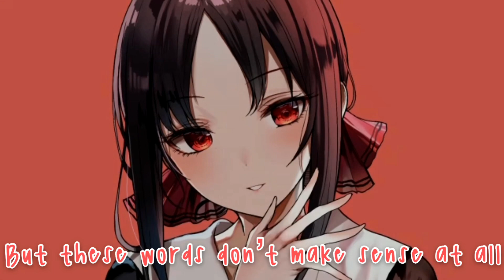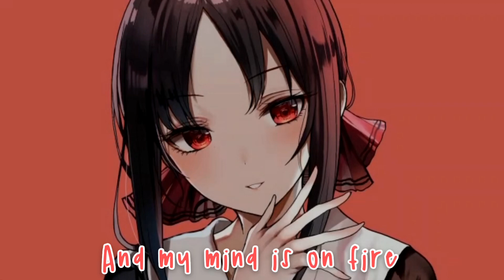Nightcore - Gasoline (N3WPORT & RIELL) - (Lyrics)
Lyrics:

I don't trust these thoughts of mine
If I'm not dead, I'm half alive
Listen to the echoes bouncing up and down these halls
I recognize my voice
But these words don't make sense at all
I take a bloodied finger to the walls
I write a name and tell you what I'm called
But it doesn't hide the arguments
The torn-up skin I'm living in, ah
I cast a shadow on the wall
Light throws a monster 10 feet tall
It's gasoline and my mind is on fire
Is it on fire?
This is all familiar, just on face never worn
It's so repetitious, and the feed back can't be ignored
The devil from the details at the door
He's lighting up the warning signs
Silent alarm I go deaf by you miss the full extent
The torn-up skin I'm captive in, ah
You cast a shadow on the Wall
You're gasoline and my mind is on fire
Am I on fire?
Would you love me if I stayed?
Half my charm is my decay
But would you love me if I stayed?
I wish you could
There's a shadow on the wall